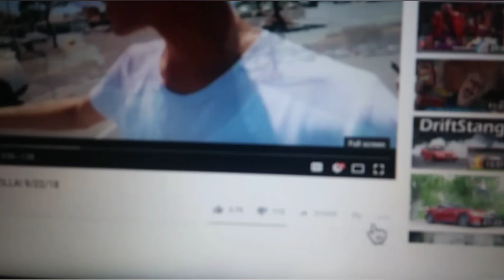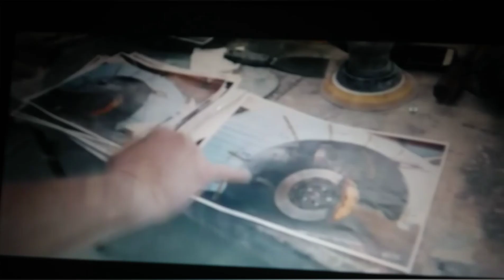TANNER FOX LEAKED VIDEO ON HIS NEW GTR ( MY REACTION )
Yo what's good everybody it is your boy Chandler reaction channel here today and today I have entertain y'all with this opportunity because Tanner Fox just released a leaked video of his GTR being finished hope you guys enjoyed I'll see you guys next time
2.LIKE
3.TURN ON MY POST NOTIFICATION